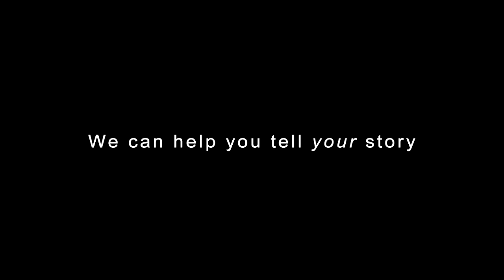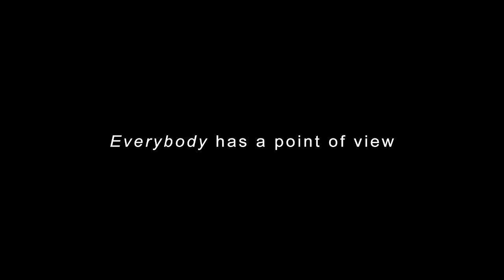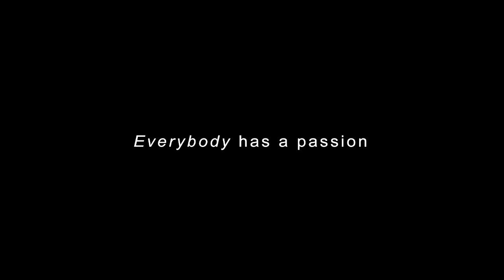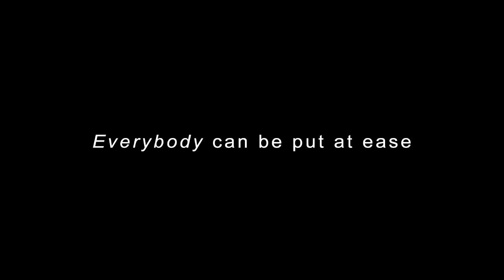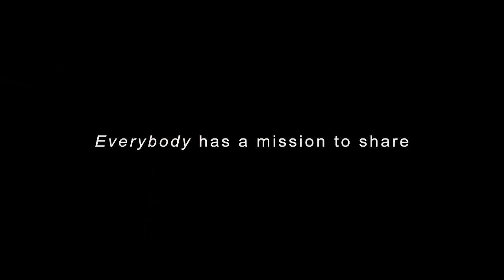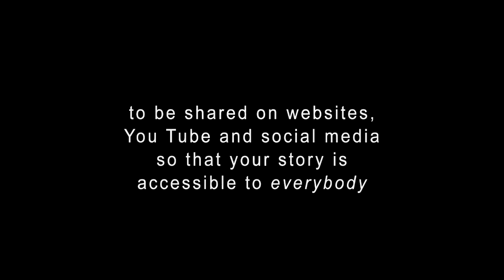Demo Video - Spring 2016